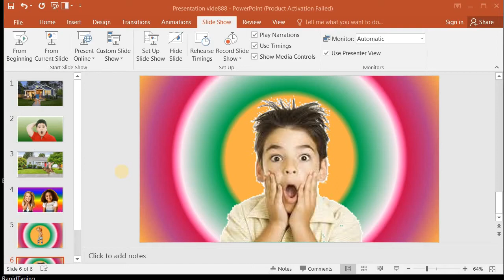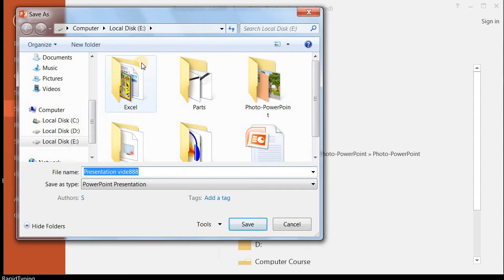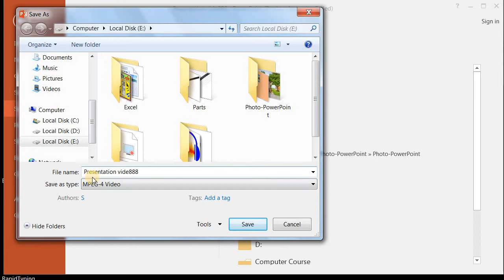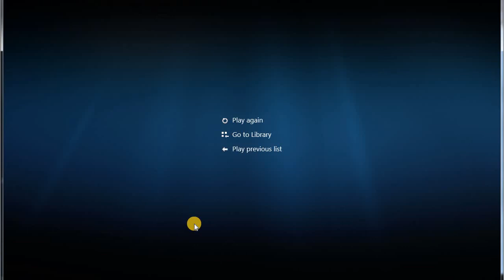Make Powerpoint Video | How to Make Video in Powerpoint | ppt to Video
This is the powerpoint presentation video made by Surojit Technical Tutor Youtube Channel. In this video you can learn how to create powerpoint slide to video.
Some question’s answer avaible in this video like-
1.how to create a powerpoint video with audio